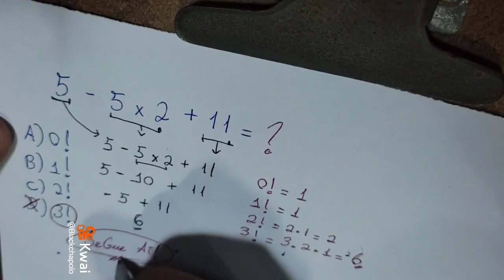Expressão quase 90% erram #1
Tente resolver essa questão onde quase 90% erram e desafie seus amigos

Se é novo aqui se Inscreve